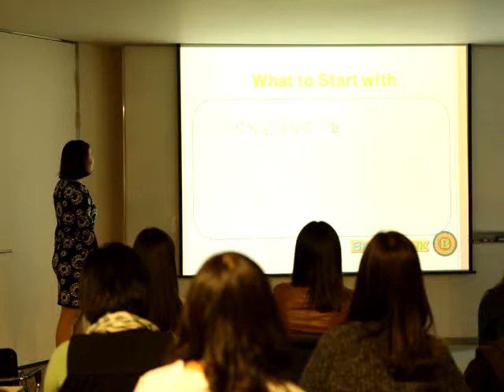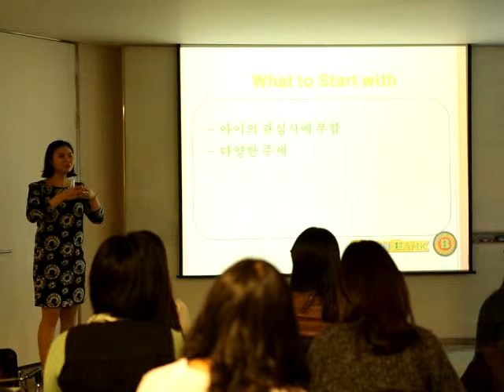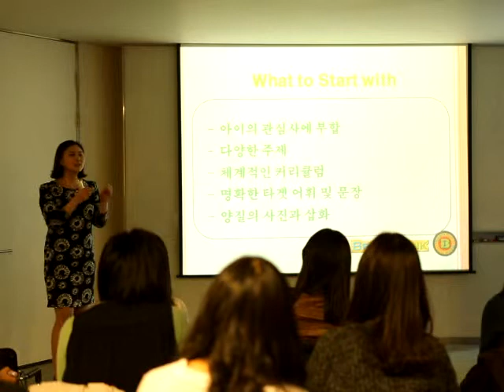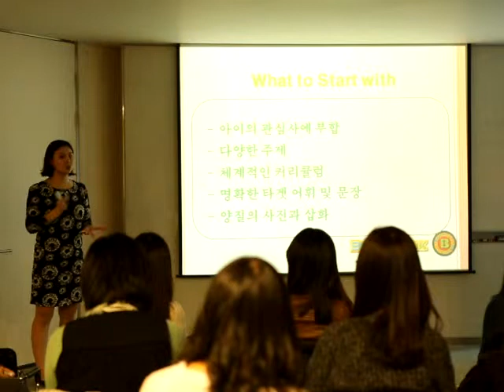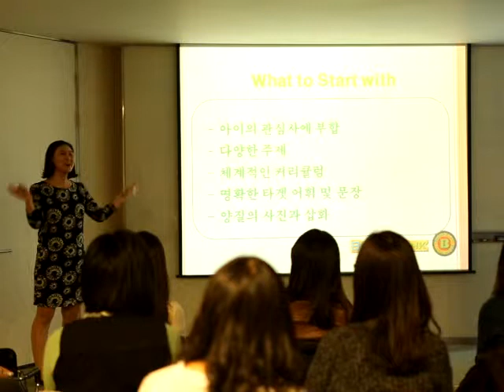니콜쌤과 함께하는 브레인뱅크 세미나,10월 23일 3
EBS스타 강사 니콜쌤과함께하는 브레인뱅크 세미나